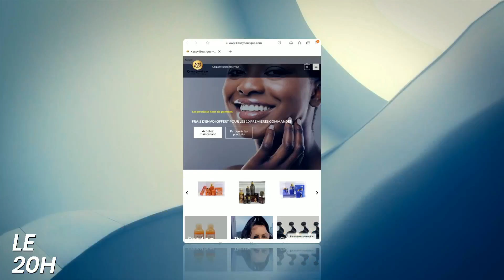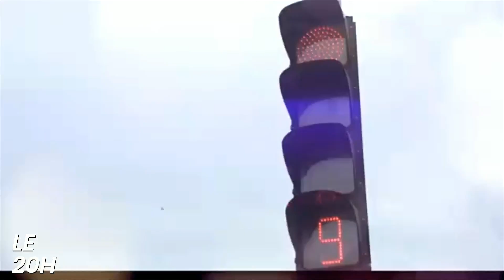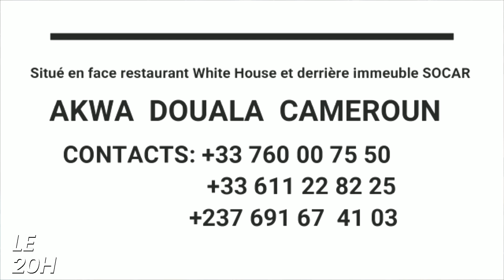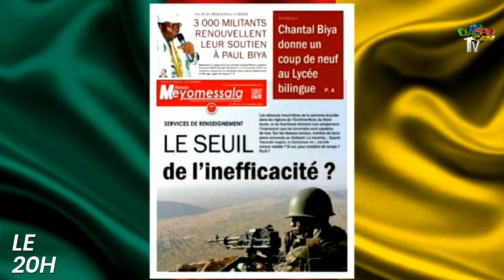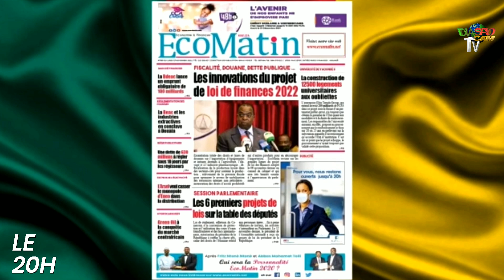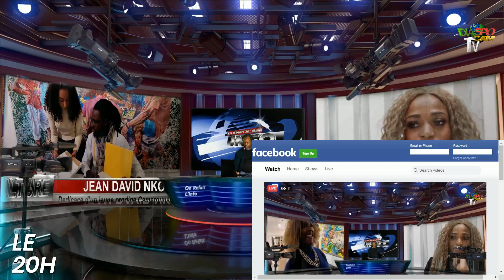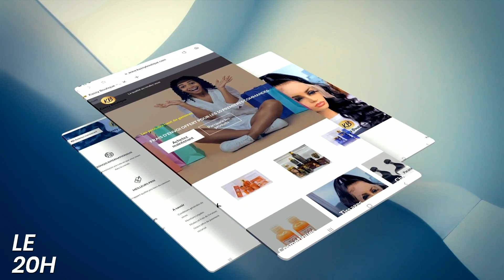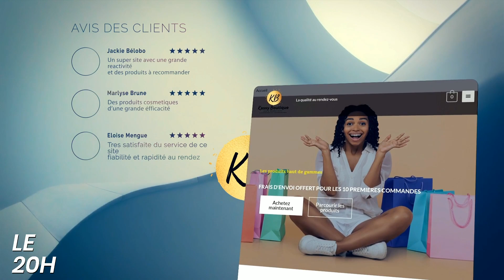LE 20H AVEC PAMELA BEAUTOUR ET AMANDA BLING BLING PAR FRANCK EBELLE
FRANCK EBELLE recoit l'évènementielle PAMELA BEAUTOUR en compagnie de la nouvelle chroniqueuse de Diaspocam Tv AMANDA BLING BLING